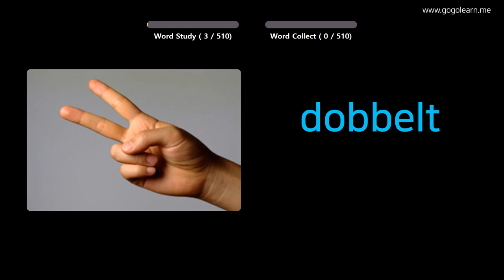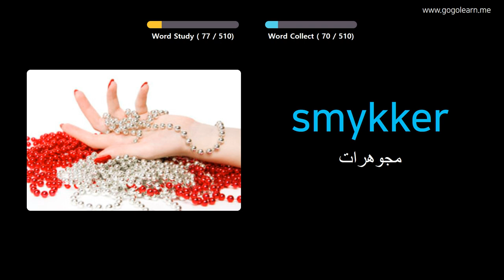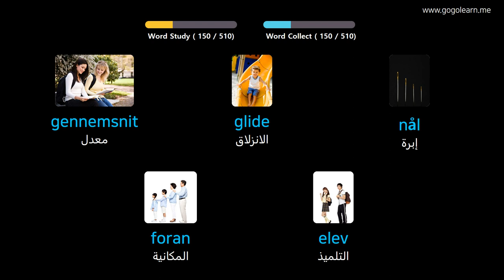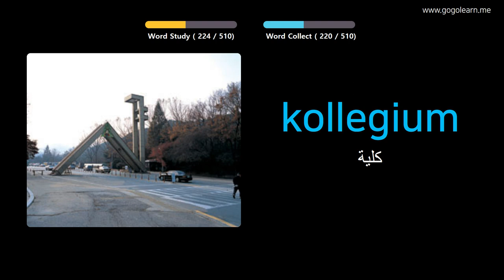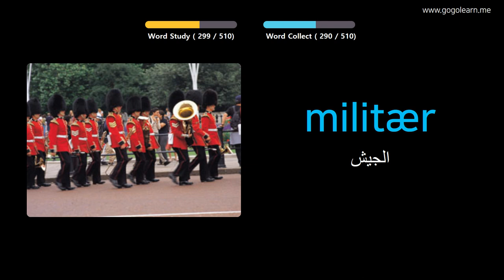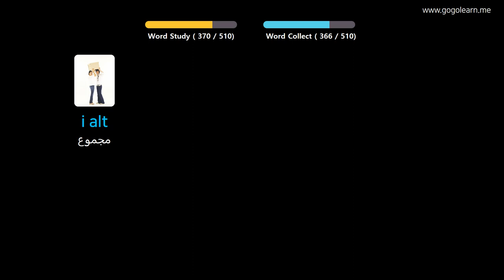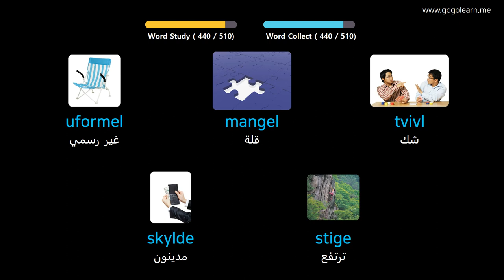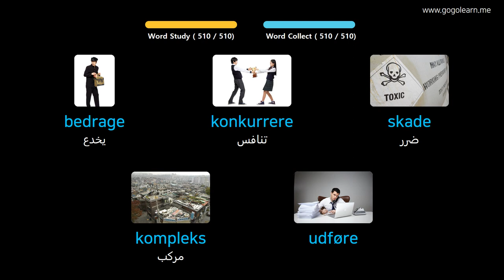تعلم اللغة الدنماركية بالصور |المفردات الدنماركية المدرسة المتوسطة الأساسية | Golearn